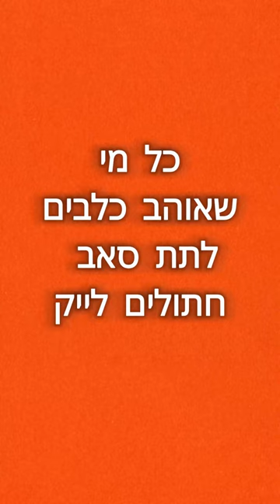כל מי שאוהב כלבים שיתן בעוקב מש שחתולים שיתן בלייק